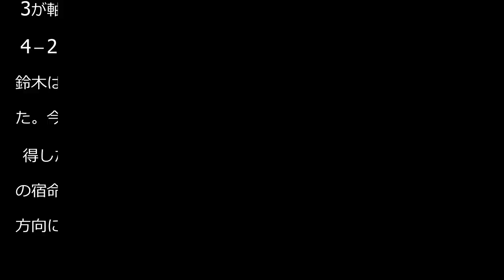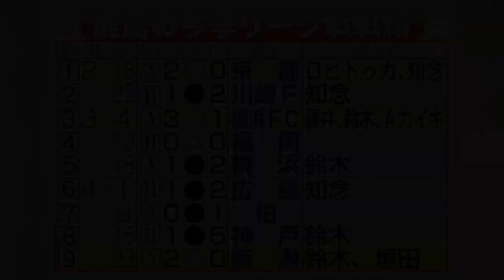【鹿島】FW鈴木優磨「苦しかった」１得点１アシストで3月4日の横浜FC戦以来の白星 - Ｊ１ : 日刊スポーツ